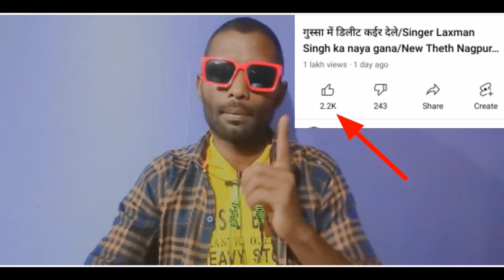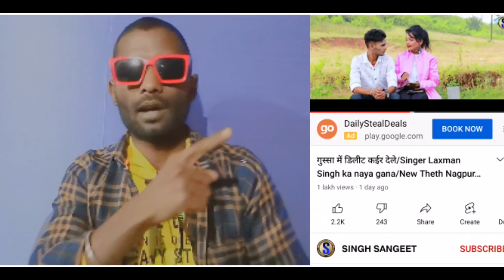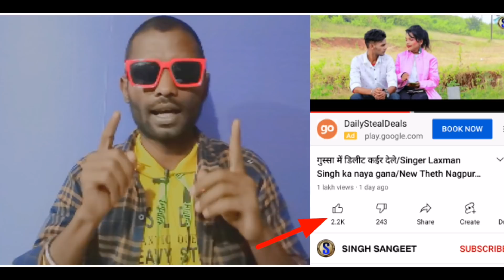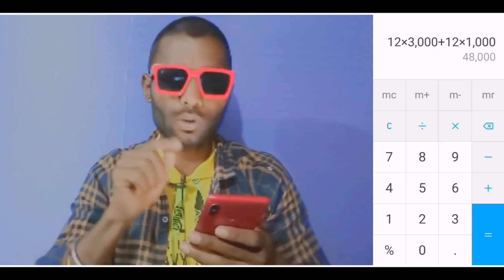आपसे मेरी एक शिकायत है। 😭😭